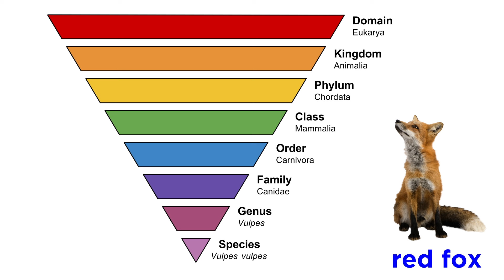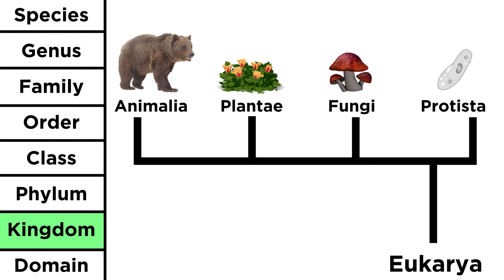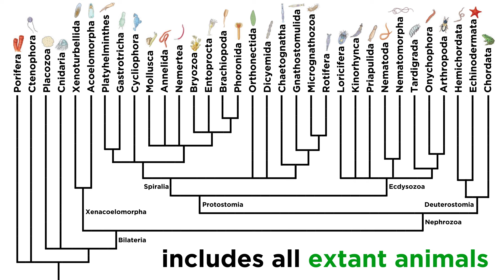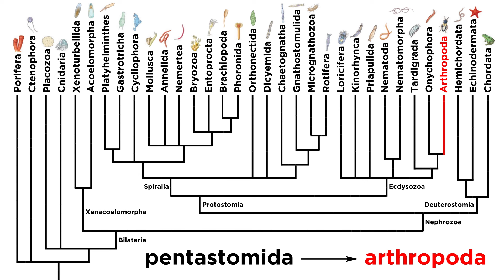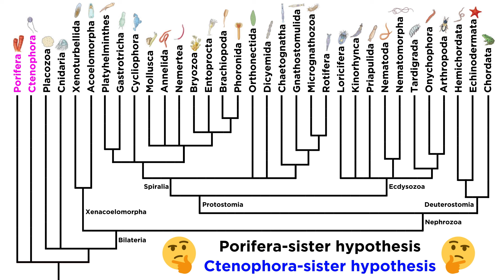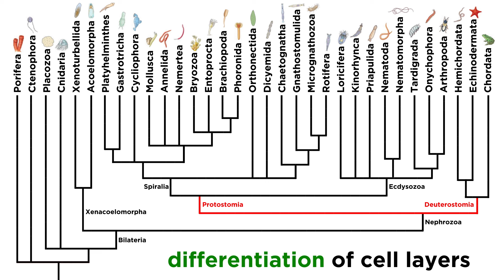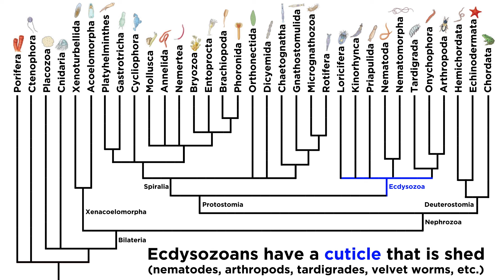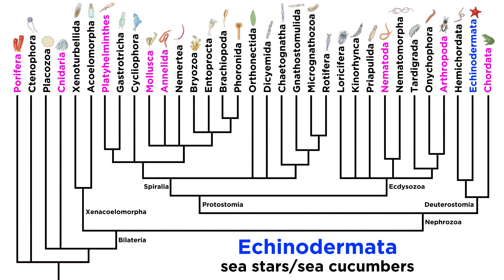Major Divisions of Kingdom Animalia and the Problem With Animal Phyla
Soon we are going to dive into a study of all the different kinds of animals, but first we need some kind of road map. What are all the major divisions of Kingdom Animalia? Below kingdom is phylum, so how many animal phyla are there, and what are they called? This is actually an extremely complicated question to try and answer, let's find out why!

"The Invertebrate Tree of Life" by Gonzalo Giribet and Gregory D. Edgecombe